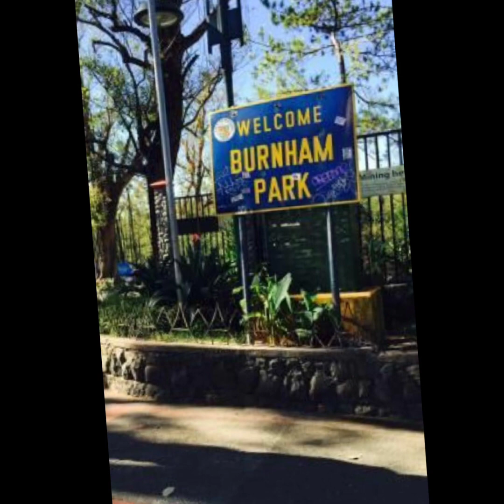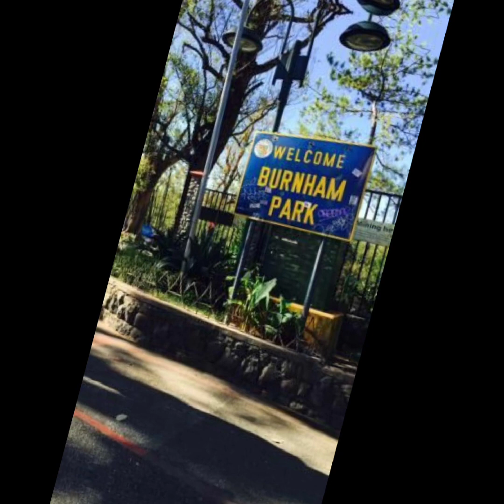BURNHAM PARK, BAGUIO CITY | FRANCENERI VLOG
Francheska Julliana Ronato
Nerisa Ronato

francheska.ronato
neri_r0103